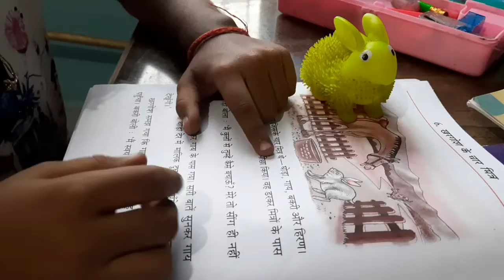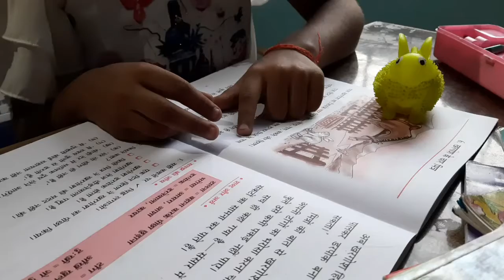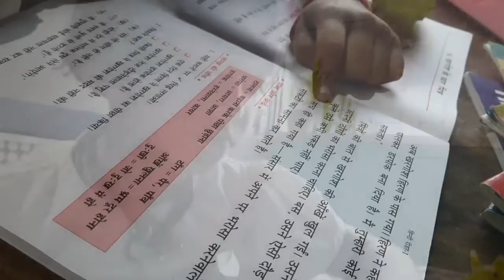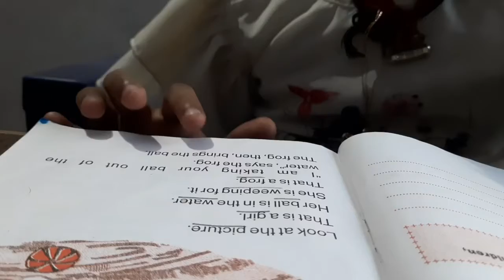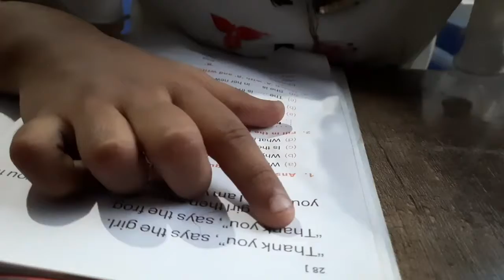Study Vlog|Moral story by pihu|day in my life Bihari Lifestyle in Sheikhpura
UPSC aspataint preparation without coaching BPSC Bihar SSC CGL preparation in small town without any help
Study Vlog|Full week Offline Lkg exam & syllabus|Life's 1st Written exam|A wonderful day in my life Vlog5 a.m. morning to night routine of middle class girl
morning to night routine of a teacher
study blog 2022
LKG students study blog
how to teach your kids 3 to 5 age children blog
study blog
my first blog
Sheikhpura Patna
Bihar Patna Sheikhpura
5 a.m. morning to night routine in winter
Glass bridge in Rajgir Patna Bihar
Funny answer sheet by student in examination
A productive day in my life blog
A day in my life blog 2022
Funny videos by kids 2022
Study blog of kids in winter
Study Vlog of board exam
Morning to night routine of a teacher housewife
Bihari simple Lifestyle with village life
Small town Sheikhpura blog girl
offline classes blog
study blog as a nursery LKG student offline classes during lockdown tution classes
study blog part 2
morning to night routine of small town girl
a day of a teacher during teaching
Sheikhpura Lifestyle Bihari lifestyle5 a.m. morning to night routine in winter
offline classes blog
Sheikhpura Lifestyle Bihari lifestylestudy blog
my first blog
Sheikhpura Patna
Bihar Patna Sheikhpura
5 a.m. morning to night routine in winter
offline classes blog
offline classes blog
Sheikhpura Lifestyle Bihari lifestyleMy1st time BsscCgl attempt Vlog|5am to night study Vlog|CGL aspirant in sheikhpura without coachingStudy Vlog|Full week Offline Lkg exam & syllabus|Life's 1st Written exam|A wonderful day in my life Vlog